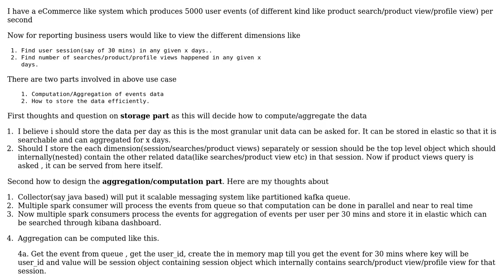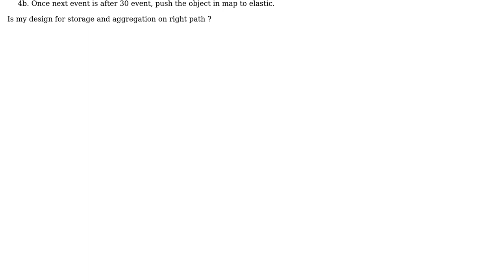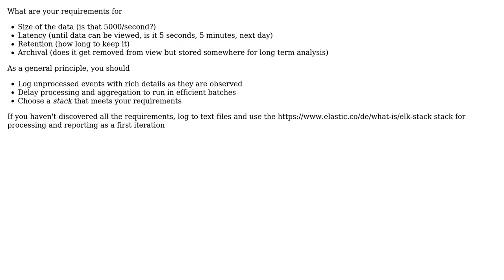Software Engineering: Aggregation and storage system design for user event processing?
With thanks & praise to God, and with thanks to the many people who have made this project possible! | Content (except music & images) licensed under CC BY-SA | Music | Images & others | With thanks to user M Sach user Martin K user Ewan and the Stack Exchange Network Trademarks are property of their respective owners. You are responsible for your own actions.